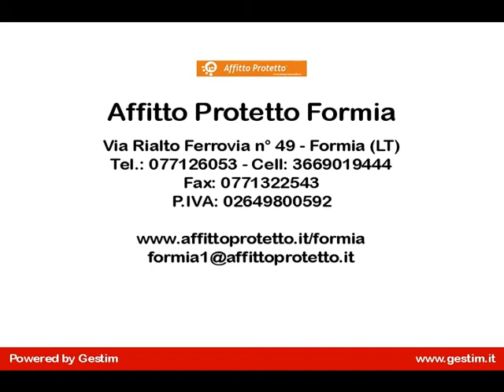Appartamento in Affitto a Itri (LT)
Itri - Luminoso appartamento al secondo piano composto da: ingresso,  salone, cucina abitabile, 3 camere, due bagni,  ampi e luminosi balconi. Riscaldamento autonomo. Arredato. Spazi esterni per giochi bambini. Ottimamente servito da negozi e ben collegato con Gaeta, Sperlonga, Formia e alla stazione di Itri. Contratto transitorio. Classe energetica G. Agenzia Affitto Protetto Formia - Via Rialto Ferrovia 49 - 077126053